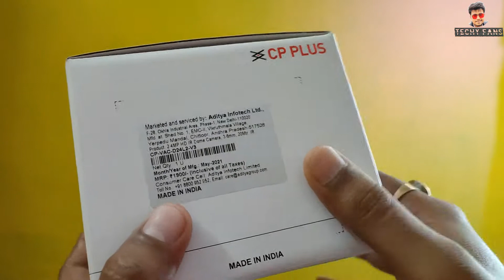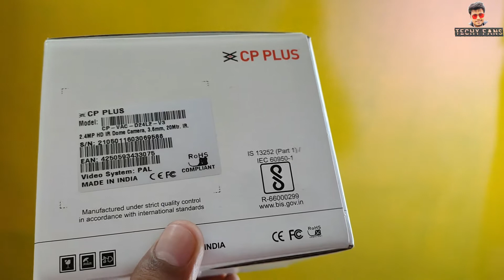CP PLUS DOME CAMERA UNBOXING & REVIEW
CP PLUS DOME CAMERA UNBOXING AND REVIEW,, PRICE.